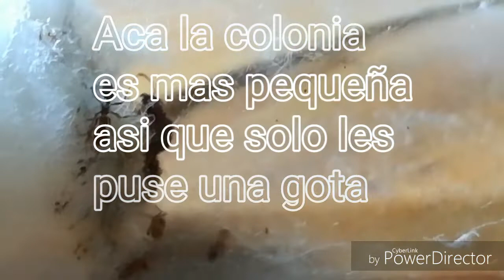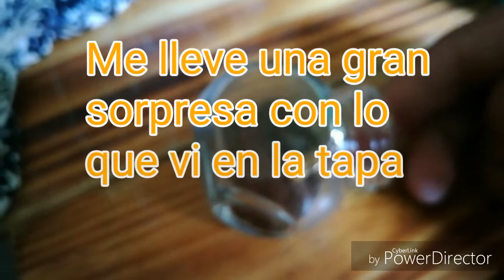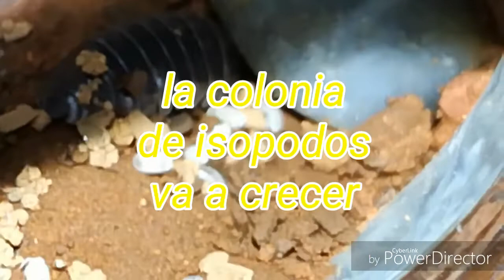Alimento a mis Solenopsis con agua con azucar.